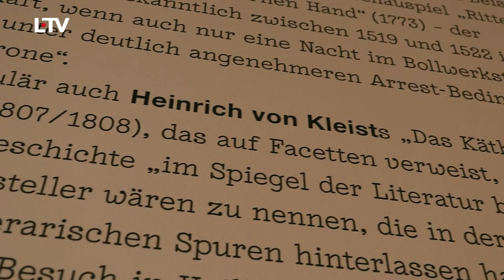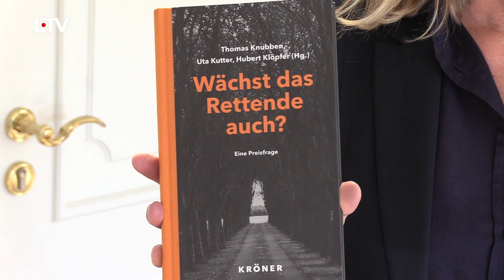L-TV - "Seit ein Gespräch wir sind" Tagung zu Hölderlin und Kleist im Literaturhaus Heilbronn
Stolz blicken wir auf unsere internationale Tagung "Seit ein Gespräch wir sind. Friedrich Hölderlin und Heinrich von Kleist im Dialog" zurück. Renommierte Kleist- und Hölderlinkenner der Wissenschaft wie etwa Prof. Dr. Manfred Koch und Prof. Dr. Alexander Honold aus Basel, Prof. Dr. Rüdiger Görner aus London oder Prof. Dr. Rolf-Peter Janz aus Berlin u.v.w. tauschten sich über diese beiden Solitäre der Weltliteratur aus und beleuchteten deren Werk und Wirken unter neuen Gesichtspunkten. Flankiert wurde die Tagung durch zwei Lesungen von dem Lyriker José F. A. Oliver sowie der Schriftstellerin Katrin Seglitz.

Video- und Tonrechte liegen bei L-TV.